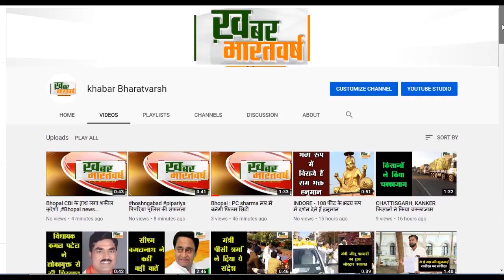Bhopal train में अब बेफिक्र हो कर सो जाएं, क्येंकि ऐसे खुल जाएगी आपकी नींद